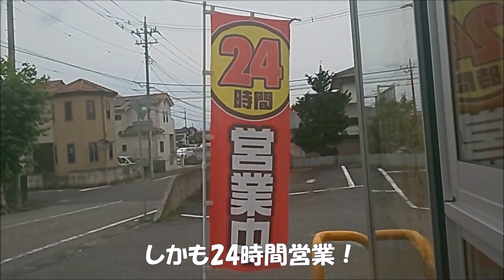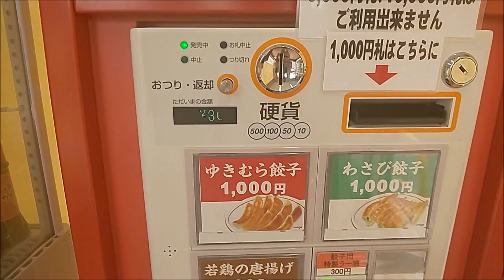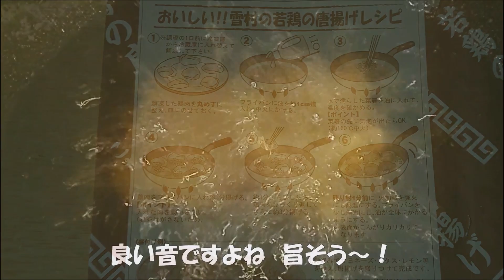【雪村無人直売所】茨城県取手市 唐揚げ無人直売所 激旨・激安 若鶏の唐揚げ 24時間営業テイクアウトＯＫ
24時間営業　無人直売所の【雪村】にわさび餃子が美味しかったので　再び　若鶏の唐揚げを買いに行きました
持ち帰って　自分で揚げるのですが　美味しく揚げるレシピ付きなので心配無用です
家で揚げても　ころもはお店級
カラッとふっくらと美味しく揚げられます
こんな時期ですので　無人販売でお家唐揚げはおすすめですよ